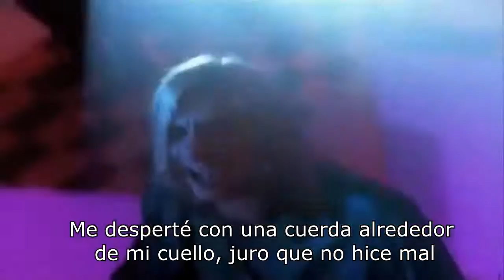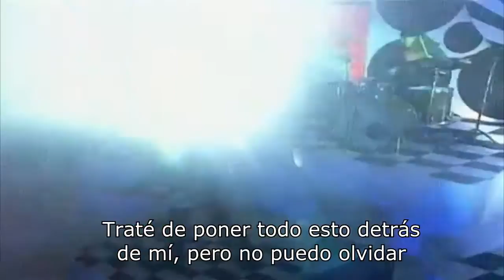Mudhoney - Blinding Sun (Video) [Subtitulado Español]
Una de las mejores letras de esta agrupación Grunge de finales de los 80s y principios de los 90s.

Si quieren que subtitule una canción que no esté subtitulada, pidanlo en comentarios.